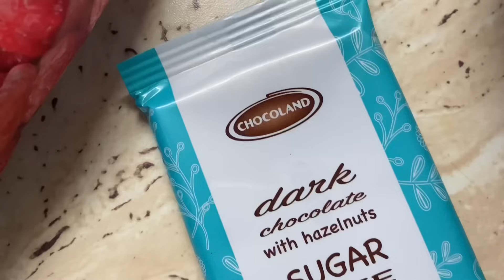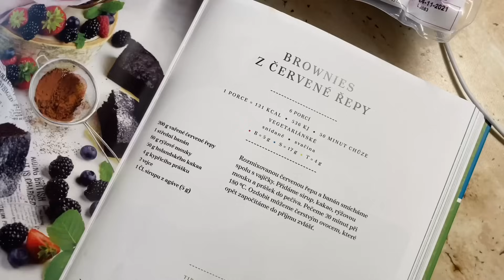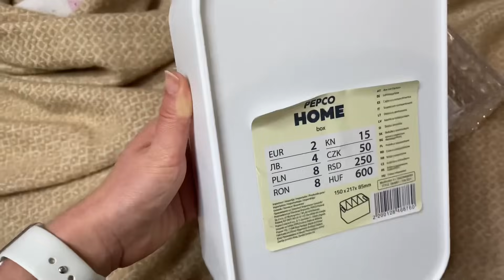Běžný den 👶🏼 NÁKUPY H&M, Pepco, Tesco a další 🛍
Vítám vás u nového vlogu ❤️ Můžete se podívat na můj běžný den s dcerkou Charlottkou ✨🙌🏼

V tomto vlogu jsou především NÁKUPY oblečení, dekorací, doplňků 🌸 Pepco , H&M , Tesco a další 🌸

Taky jsem zkoušela první recept z kuchařky “Kalorické tabulky”  a to konkrétně Brownies z červené řepy ☺️

Doufám, že vás video bude bavit a určitě mi dejte vědět do komentářů, jestli vás baví koukat na nákupy ve vlogu, nebo by jste příště chtěli samostatné video 🙌🏼😍

Děkuji za každý LAJK, KOMENTÁŘ A ODBEŘ MÉHO KANÁLU ❤️

Můžete mě sledovat i na mem instagramu @mama_dominika , kde sdílím můj život s dcerkou Charlotte ❤️